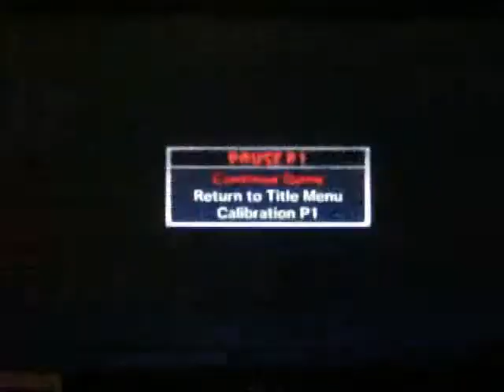Let's Play The house of the dead 2 #14: Boss Mode Part 3 & Training Mode part 1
This is the boss mode of the house of the dead 2, a place where you can verse every boss from the game for the fastest time, including a fight all mode.

This is the Training mode of the house of the dead 2, giving you ridiculously hard tasks in hopes of passing. I only show 8/10 training modes but the other 2 you can check out elsewhere (Without the awesome commentary!)